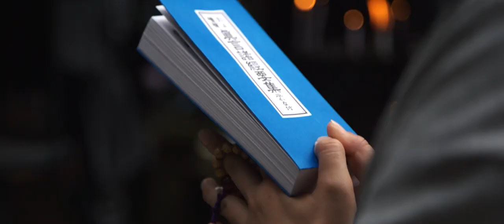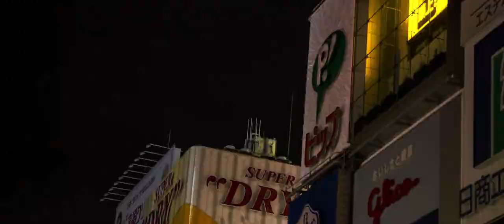In Japan - 2015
This film is a collection of audiovisual moments and memories of a 3-week railway journey through Japan in 2015. We were whizzing through the country with the Shinkansen visiting Tokyo, Osaka, Hiroshima and Kyoto as well as lots of wonderful little places along the way, meeting the most friendly people and experiencing a culture that somehow balances its rich tradition with a very futuristic present.

Filmed by: Vincent Urban, Alex Schiller, Alex Tank
Edit & Sounddesign by: Vincent Urban
Grading by: Alex Schiller

Thanks to:
Ryan Emond (thanks for Karaoke and filming some drone-stuff with us), Oliver Würffell, Laia Gonzales, Diether Kerner, Hideyuki Yoshizawa

Filmed with Sony a7s and Canon 5D Mark III RAW

PORC #2
performed by MODERAT
Musik & Text: Sascha Ring, Gernot Bronsert, Sebastian Szary
Courtesy Of Budde Music und der Sony/ATV Music Publishing (Germany) GmbH